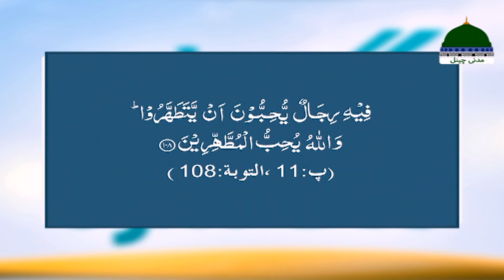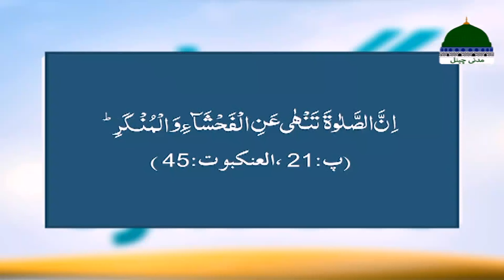Ghar Aur Muashra Episode 117 | Taharat | Haji Muhammad Ali Attari